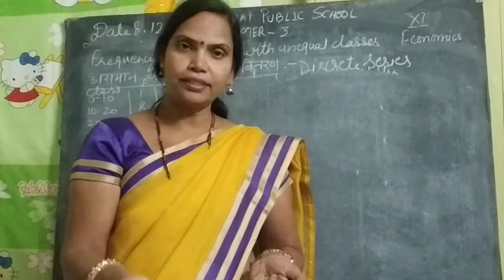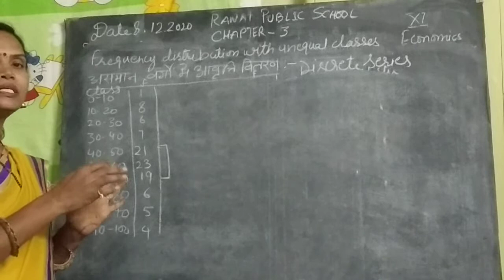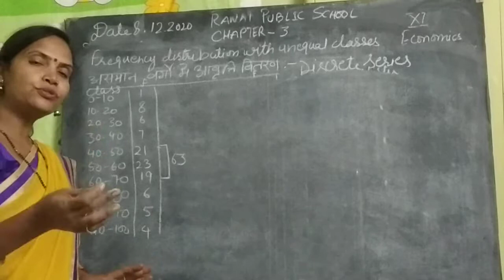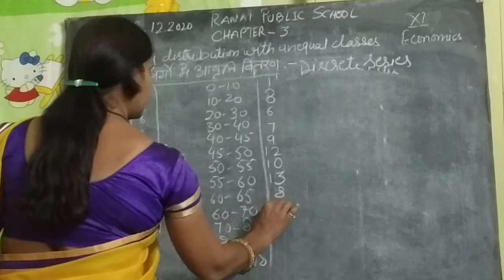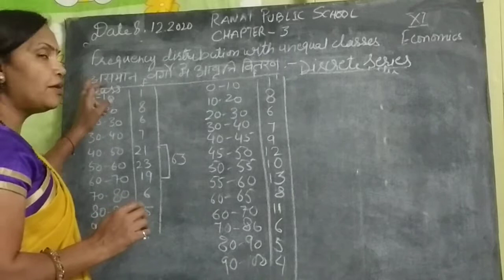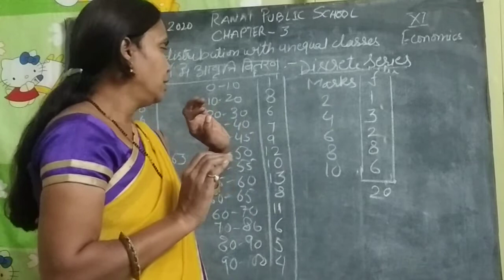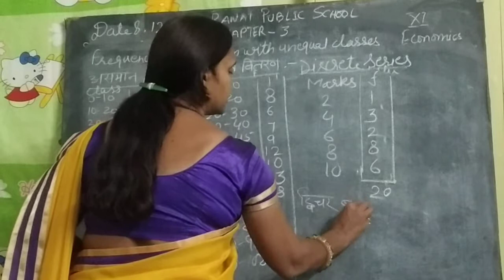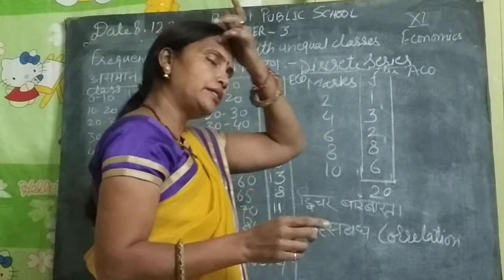XI Economics chapter 3 lect3 9/12/2020